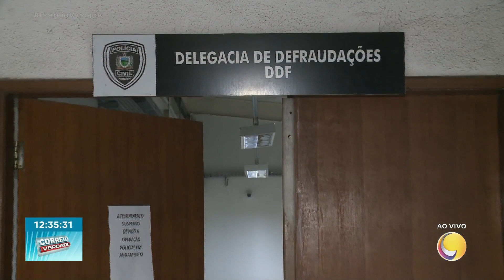Duas pessoas foram presas após tentar realizar empréstimo com documentos falsos